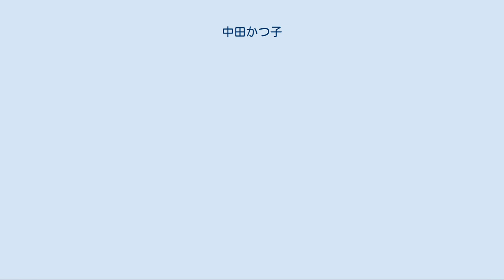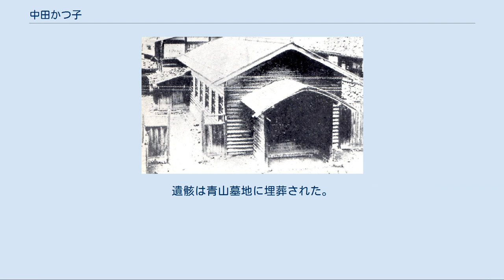中田かつ子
中田 かつ子（なかだ かつこ、旧姓：小館、明治2年6月23日（1869年7月31日） - 明治44年（1911年）3月8日）は、ホーリネス教会の創始者、監督中田重治の最初の妻。
ホーリネスの母と呼ばれた。
 1910年頃の中田家 1880年頃の弘前教会 1894年頃、弘前のオギクボ・クワダ写真館の結婚記念写真の中田重治とかつ子 1869年6月23日、青森県弘前市若党町の五百石の旧弘前藩士の父小館仙之助と母クニの次女として生まれる。
1885年に青森女子師範学校を卒業して、青森県師範学校雇教員で講壇に立った。
1887年弘前市の来徳女学校で教えた。
中田重治は来徳女学校の子使をしていた。
この頃、相原英賢牧師に導かれて信仰を持ち、弘前教会に通うようになった。
 1889年、女子高等師範学校に入学して女流教育者になろうと思って上京するが、人心が腐敗しているのを見て、伝道者になる決心をした。
そこで、横浜市のメソジスト教会が経営する神学校である聖経女子学校で学んだ。
この頃、東京英和学校で学んでいた中田重治が失恋事件を起こしたのを知って、本多庸一に自分の名前を告げないで懐中時計を中田に贈ることを依頼した。
 1893年卒業して、故郷の弘前の婦人伝道師として任命され、山鹿元次郎牧師の元で伝道に励み、教会経営の貧民学校で教えて、教会員の相談相手として働いた。
1894年中田重治が千島での伝道に疲れて弘前に帰省している時に、独身で伝道している中田にかつ子は深く同情した。
それを、看取りして山鹿元次郎が結婚の話を進めた。
8月に中田重治と小館かつ子は、山鹿牧師の司式の元、弘前教会で結婚式を挙げる。
結婚式は質素に行われて、オルガンの奏楽は後の笹森宇一郎夫人となるとし子が行った。
 結婚後二人で千島に渡り、択捉島で経済的窮乏に耐えながら伝道した。
1895年択捉島で長男を出産する。
住所の沙那に因んで左内と名づけるが発育不全で、風土病で死亡する。
かつ子も風土病で重態になる。
中田夫妻は択捉島を離れて、秋田県の大館に転任する。
大館で次男中田羽後が生まれる。
1997年ムーディ聖書学院で学ぶために渡米した、留守を弘前で中田久吉家族と過ごす。
 1910年12月初旬より、葡萄状妊娠で貧血を起こして衰弱した。
1911年3月8日腹膜炎を併発して死去する。
3月9日午後、東京聖書学院講堂で清水俊蔵の司式により葬儀が執行された。
遺骸は青山墓地に埋葬された。
後に、夫重治と共に多磨霊園の中田家の墓に改葬された。